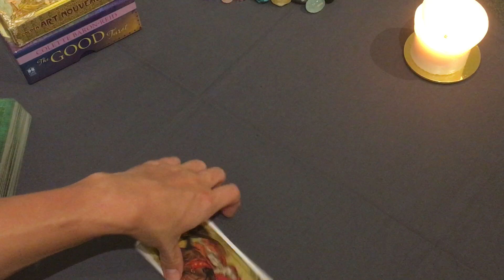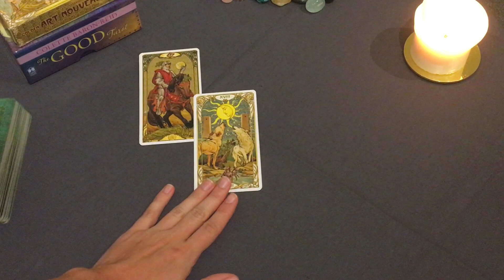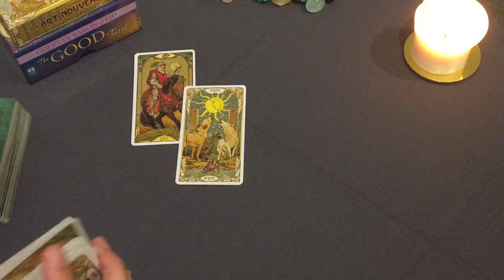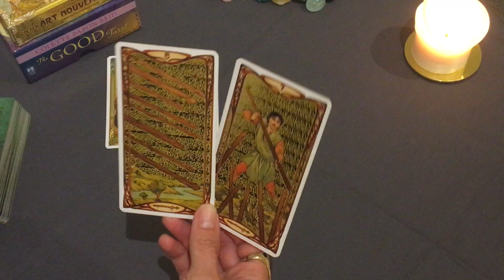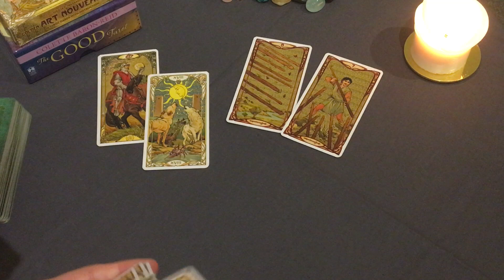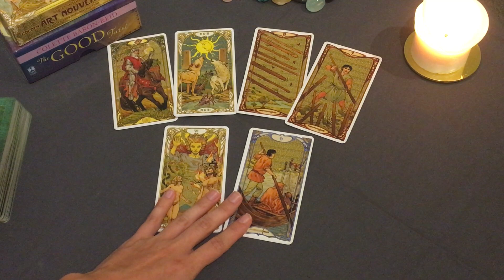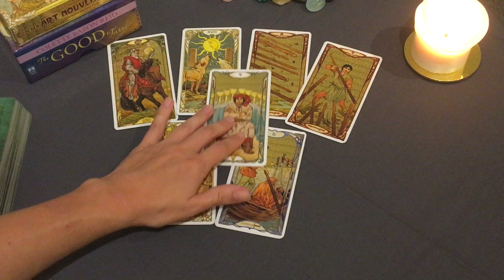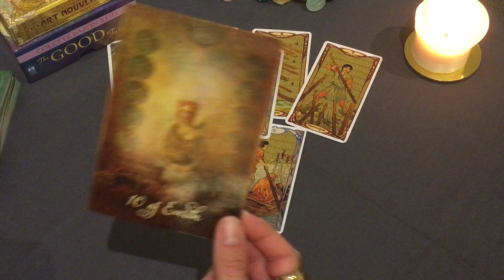GEMINI Getting all the intel...will this lead to happiness? April 2021 Monthly Tarot Reading Love